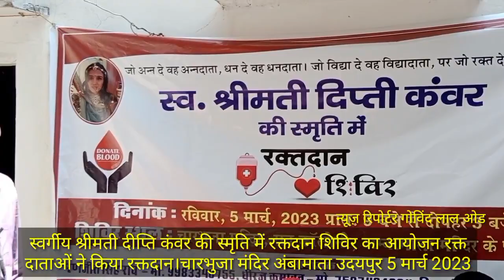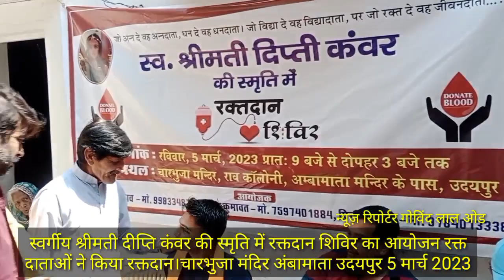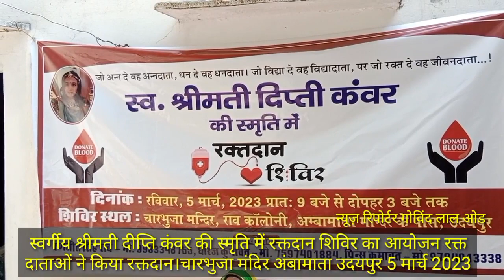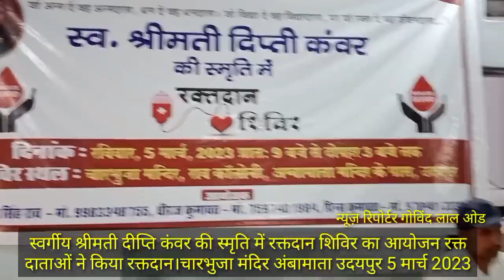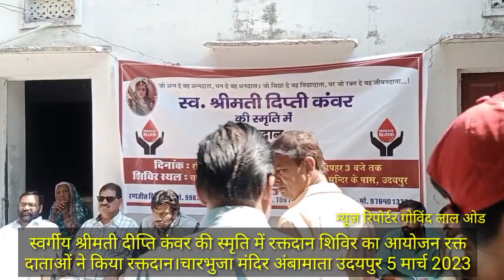स्वर्गीय श्रीमती दीप्ति कंवर की स्मृति में रक्तदान शिविर का आयोजन रक्त दाताओं ने किया रक्तदान#।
स्वर्गीय श्रीमती दीप्ति कंवर की स्मृति में रक्तदान शिविर का आयोजन रक्त दाताओं ने किया रक्तदान। चारभुजा मंदिर अंबामाता उदयपुर  राजस्थान (5 मार्च 2023)